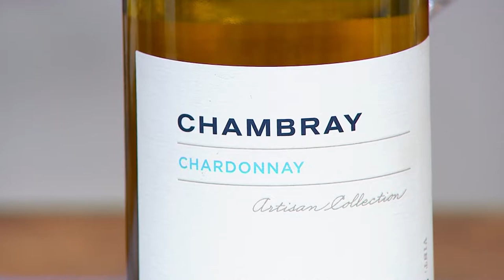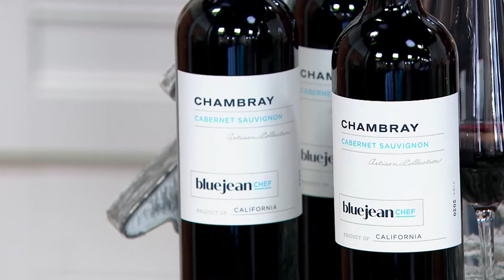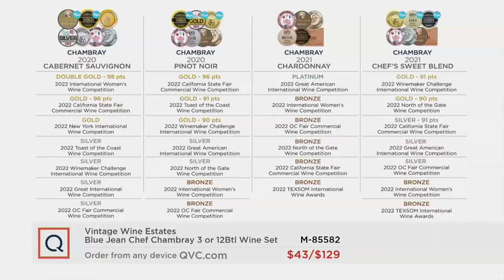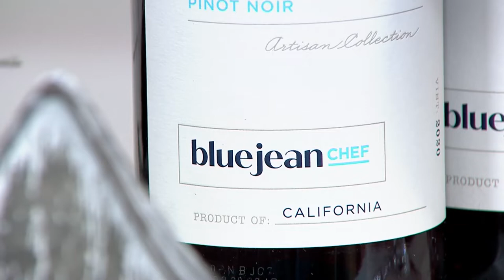Vintage Wine Estates Blue Jean Chef Chambray 3 or 12Btl Wine Set on QVC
Vintage Wine Estates Blue Jean Chef Chambray 3 or 12Btl Wine Set